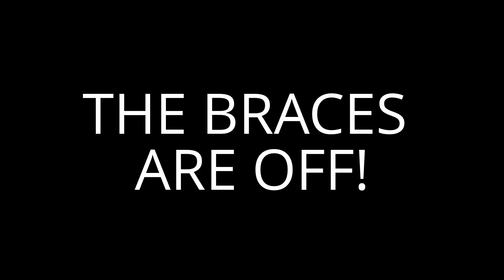The Braces Are Off!!